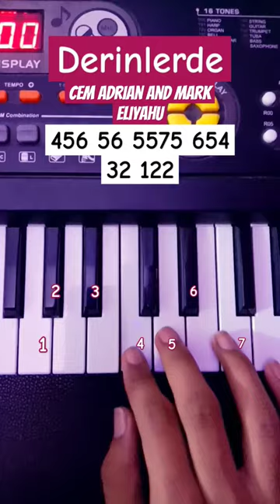Derinlerde - Mark Eliyahu (Easy Piano Tutorial)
Derinlerde - Mark Eliyahu (Easy Piano Tutorial) | PianiVerse Music n#viral

derinlerde piano
derinlerde piano notes
is my piano worth anything
p piano meaning
pop piano method
clear piano price
show yourself piano chords
r clayderman piano
mezzo piano vs piano
space between piano chords
organ vs piano sheet music
derniere danse piano chords
perfect places piano chords
2 layer piano
2 piano music
4 hand piano duet
5 finger piano music
5 finger piano songs
5 sinfonia de beethoven piano
d#6 piano
6 hand piano pieces
what is the hardest piece to play on piano
hardest piece on piano
derinlerde piano noten
c steinbert piano price
derinlerde piano pdf
derinlerde piano notlari
derinlerde piano sheet
derinlerde cem adrian piano
4 most used piano chords
some facts about piano
4 most common piano chords
badinerie piano duet
where's c on the piano
derniere danse on piano
derniere danse piano tutorial
dernière danse piano
derniere danse piano easy
ederlezi piano
derniere danse piano
g dorian piano
how to play derniere danse on piano
old piano vs new piano
9 to 5 piano chords
piano 9
derinlerde
4 derivative
0 derivative
x derma
cem adrian derinlerde
derinlerde piano sheet
derinlerde remix mp3 indir
q dryl
derinlerde piano pdf
perevod pesni derinlerde
derinlerde piyano
derinlerde paroles
derinlerde replay
derinlerde piano
derinlerde prevod
ümit yaşar oğuzcan derinlerde
derinler otomotiv
derinlerde remix
derinlerde remix indir
derinlerde piyano nota
derinlerde replay.az
ruyada derinlerde yüzmek
cem adrian derinlerde remix
cem adrian derinlerde remix mp3 indir
derinler restoran
derinlerde muzzonas.ru mark eliyahu cem adrian lyrics
rüyada derinlerde yüzmek
rüyada denizde derinlerde yüzmek
derinlerde versuri romana
derinlerde slowed
derinlerde speed up
derinlerde song
derinlerde spped up
derinlerde speed
derinlerde piano notlari
derinlerde piano noten
derinlerde prevod na srpski
derinlerde mp3 skachat
kayıbım derinlerde
cem adrian derinlerde sözleri kime ait
derinlerde sözleri kime ait
derinlerde lyrics cem adrian
derinlerde lyrics перевод
derinlerde lied deutsch
derinlerde lyrics übersetzung
derinlerde mark eliyahu lyrics deutsch
lyrics derinlerde.lrc cem adrian
listen to cem adrian derinlerde
lyrics derinlerde
lyrics derinlerde cem adrian
letras de cem adrian derinlerde
derinlerde mp3 indir
derinlerde mark eliyahu lyrics
su akar derinlerde
derinlerde music
derinlerde mp3 yukle
derinlerde mark eliyahu & cem adrian перевод
mark eliyahu cem adrian derinlerde
mark eliyahu & cem adrian - derinlerde lyrics
mark eliyahu derinlerde mp3 indir
mark derinlerde
mark cem adrian derinlerde indir
mabel matiz derinlerde
derinlerde notaları
derinlerde nota
derinlerde ne zaman çıktı
derinlerde piyano notaları
derinlerde piano notes
sena şener derinlerde saklı
spotify derinlerde
speed up derinlerde
derinlerde 2020 film
youtube derinlerde
yali capkini derinlerde mp3 indir
cem adrian derinlerde yukle
mark eliyahu derinlerde mp3 yukle
derinlerde şarkısı ne zaman çıktı
0 derma pigmentosum
0 derivat
derinlerde 1 saat
derinlerde 100
cem adrian derinlerde 1 saat
derinlerde dehşet 1989
derinlerde dehşet 1
meg 1 derinlerdeki
derinlerdeki dehşet 2 ne zaman çıkacak
derinlerde ümit yaşar
meg derinlerdeki dehşet 2 fragman
derinlerdeki dehşet 2 fragman
derinlerde mp3
5 derringer drive howell nj
6 derringer drive howell nj
6 deri ct edison nj